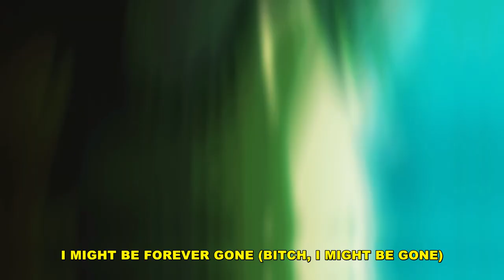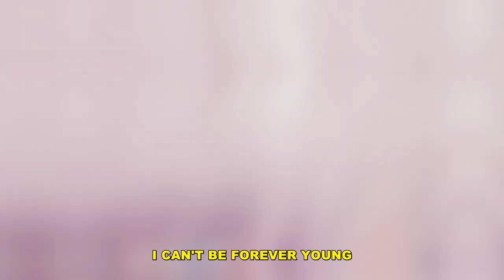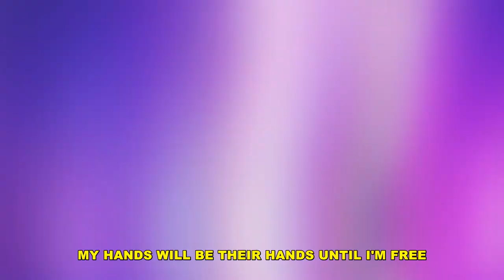joji - yukon (lyrics)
Produced by Joji & Isaac Sleator

Lyrics:
and my eyes get low in that all-white truck, i can barely see sh*t (x2)

and i overflow like mercury
glowing with uncertainty (glowing with uncertainty)
circles at the chevron (girl, i might be)
i might be forever gone (b*tch , i might be gone)
and my eyes get low in that all-white truck, i can barely see sh*t
hit the gas like you wouldn't believe it
thank god i was always healing
in a time so slow, i was thinking 'bout us rearranging pieces
speeding up on that all-black demon
going west, i don't got no reasons
i was throwing stones at hercules
throwing them so perfectly
circles at the chevron
i can't be forever young

empty choir, operated from above
my voice will be their voice until i'm free
my hands will be their hands until i'm free

Call of the Night Anime AMV Sad Alternative Digicore Pop Song